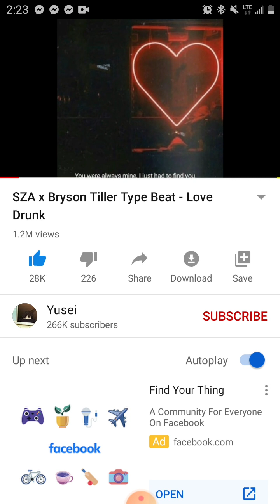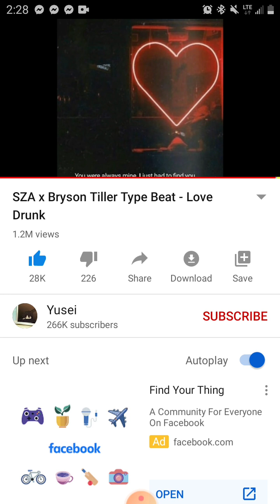SuPeR Sa5M Wassup vibe (FreeFlow)